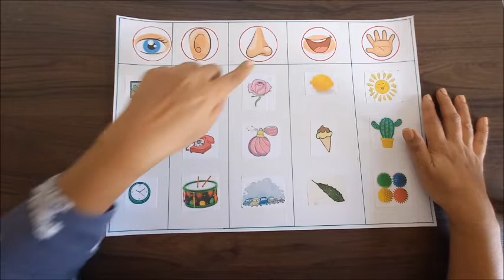5 senses TLM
Teaching and learning materials are an effective and fun way of learning using craft materials.
In this TLM, the child is learning 5 senses and their uses.

TLM by Natasha (special educator SSK)